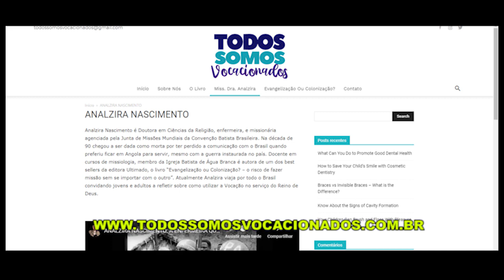Analzira lança e-book com Ed René e outros autores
A missionária Analzira  lança o livro "Todos Somos Vocacionados", em formato e-book com Ed René Kivitz, Jung Mo Sung, Carla Sales, Amarildo Boff e Clemente Oliveira Paulo.
Você pode comprar seu e-book na Amazon, Ultimato, Livraria Cultura, Google play, iBooks,
para mais informações